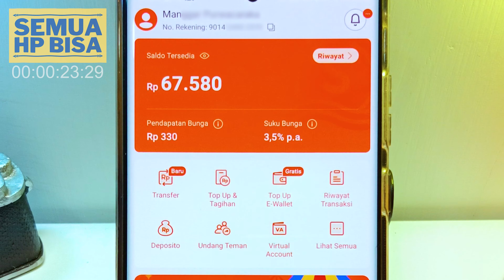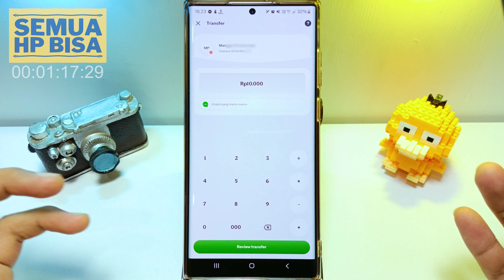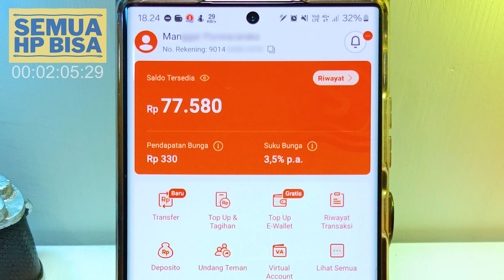Cara Top Up Saldo Seabank lewat Gopay | Biaya Admin Gratis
Kita pasti sudah sering Top Up saldo SEABANK namun harus keluar rumah seperti di indomart, konter, mesin atm, ke bank dan lain sebagainya. Namun apakah teman-teman tau bahwa kita bisa top up sendiri saldo SEABANK tersebut dari rumah dan hanya pakai HP doang dengan aplikasi Gopay. Jadi bagi teman-teman yang ingin Top Up/ISI SALDO SEABANK Lewat Gopay bisa mengikuti cara di video tersebut.

TEKNOLOGI YANG DIGUNAKAN
Kamera dan HP = Samsung Galaxy S22 Ultra dan Infinix Zero 5G 2023

Semoga bermanfaat.